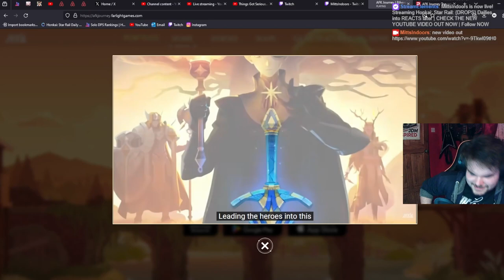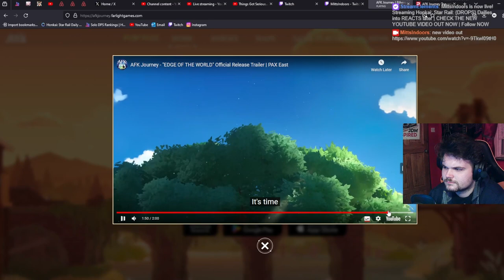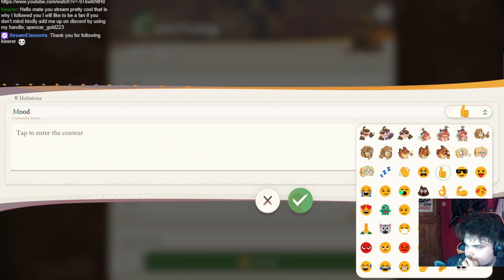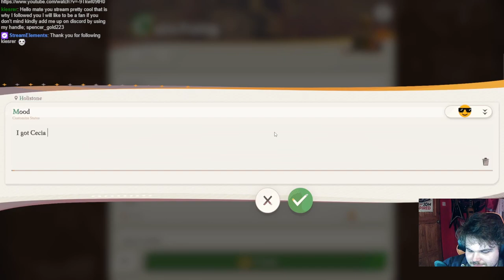Starting my (AFK) Journey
I'm stuck on this Journey now... I'll see you in there.